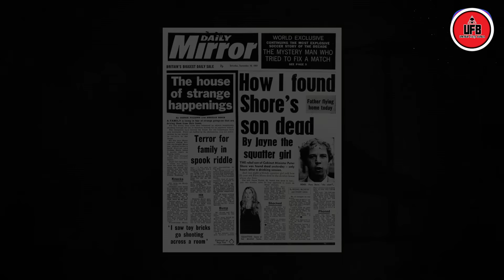The Conjuring 2 সিনেমার পিছনে থাকা সত্য ঘটনা || UFB